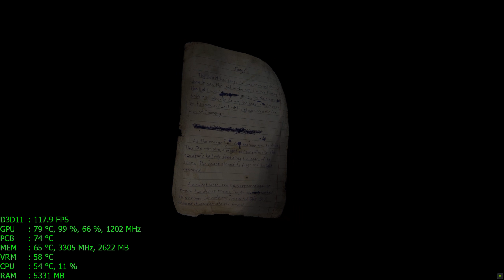The Vanishing of Ethan Carter Redux - GTX 780 - 1440p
5820K @ 4.4GHz
16GB Corsair LPX @ 3000MHz
Asus X99-A
MSI GTX 780 Lightning - Overclocked
Qnix QX2710LED 2560 X 1440p @ 96Hz